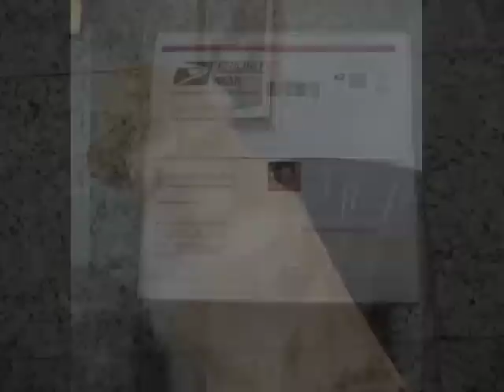Christmas and Birthday presents from cousin Simon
My 3rd B'day is coming... Jan 24th!